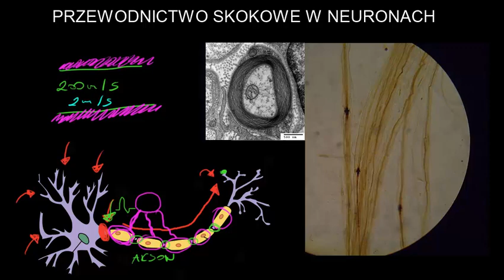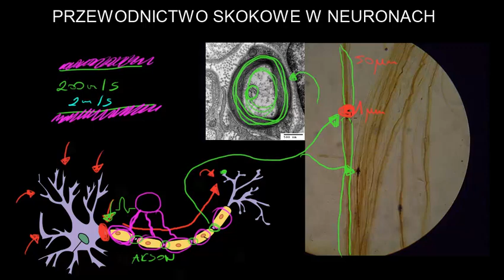Przewodnictwo skokowe w neuronach